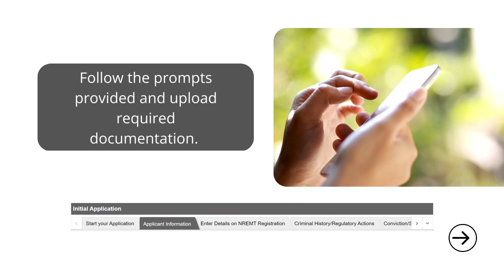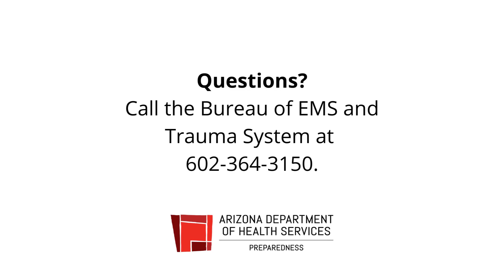Submitting EMCT Applications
This video includes information on submitting EMCT applications in the BEMSTS EMS & Trauma Portal.